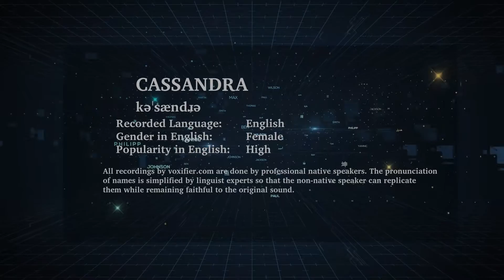How to Pronunce Cassandra in English - Voxifier.com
This is the English pronunciation, gender, and phonetics recording of the name Cassandra. The same name may exist in other languages with different pronunciations.